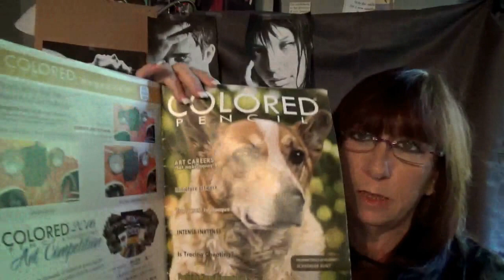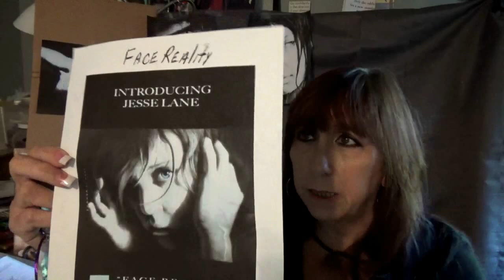Jesse Lane. Artist "Journey" series An artist's inspirational story.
Jesse Lane's  artwork and self portrait's are at the level that all artists strive to achieve someday. PLEASE SHARE with someone who need a feel good story of inspiration..
His series "Anatomy of Light" can be viewed His artwork is sold ad shown exclusively so check out his work here or in person if you are in Sag Harbor NY. His work has been in Colored Pencil Magazine as well as Ann Kullbergs "Color" Magazine and the outstanding "Draw Portraits' in colored pencil" with 29 Master artists giving tips on how they created their works of arts. You can get that beautiful book of portrait'
In this book you can see how Jesse created one of his masterpieces.
Jesse has also been featured in "CP Treasures" Colored pencil Masterworks.